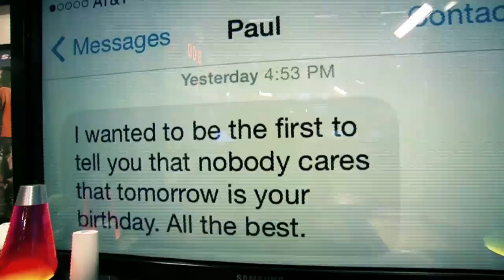DP Show Open (Love Conquers Paulie) 7/28/14